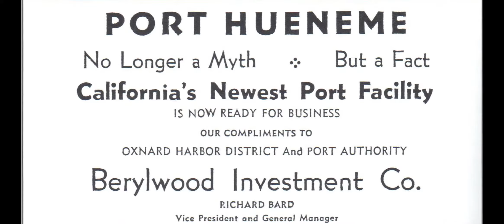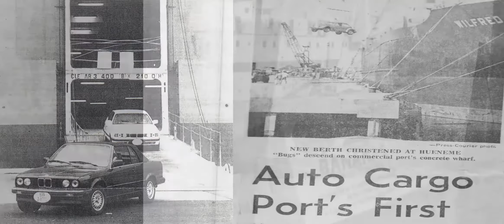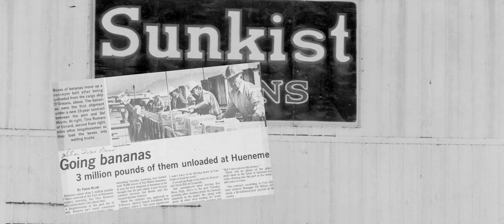Port of Hueneme - The Port of Dreams